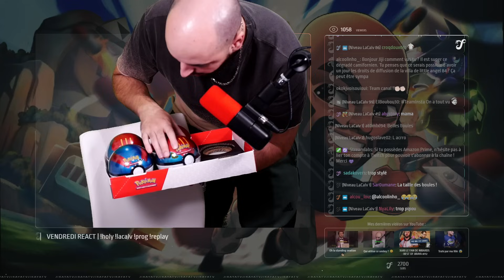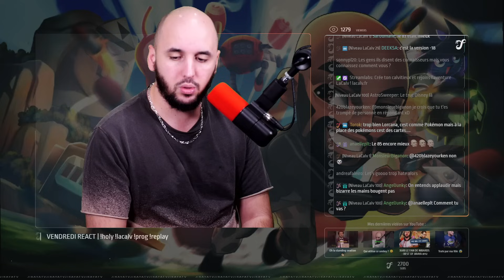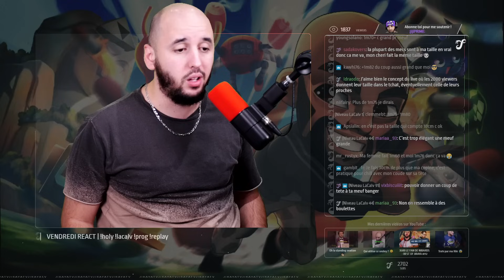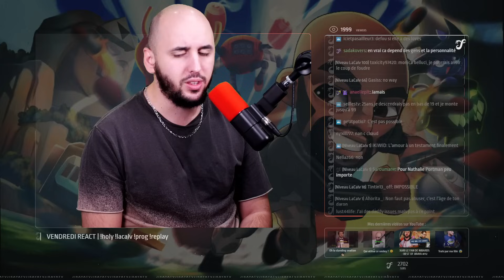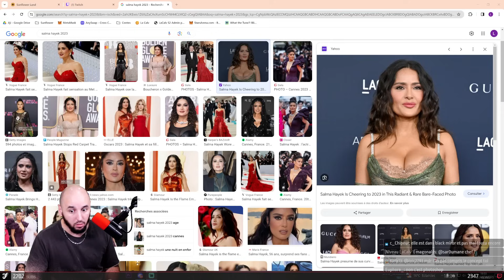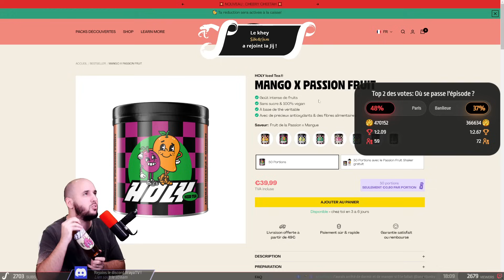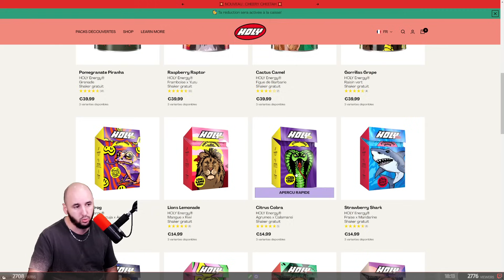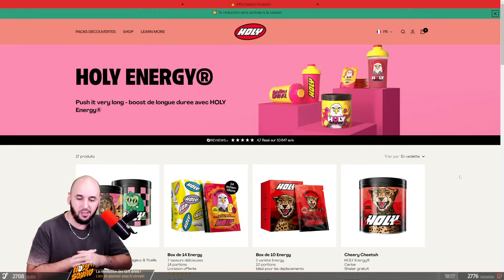POURRIEZ-VOUS SORTIR AVEC QUELQU'UN DE PLUS ÂGÉ ?